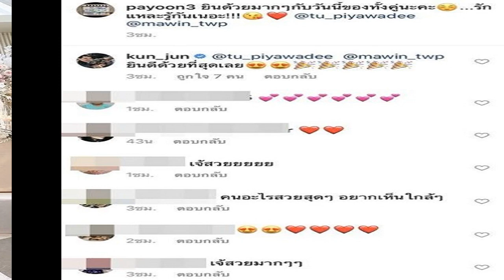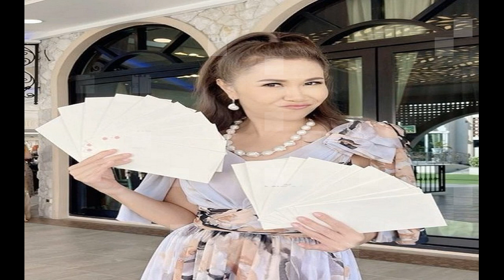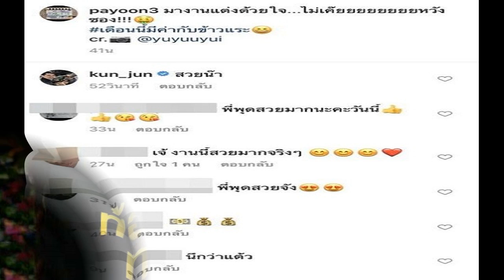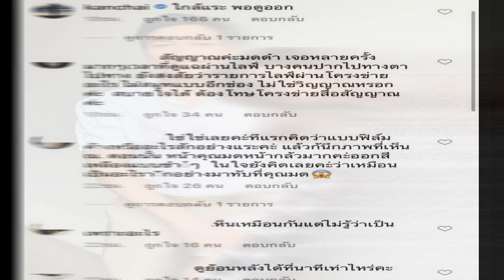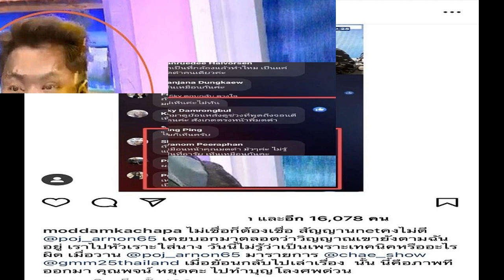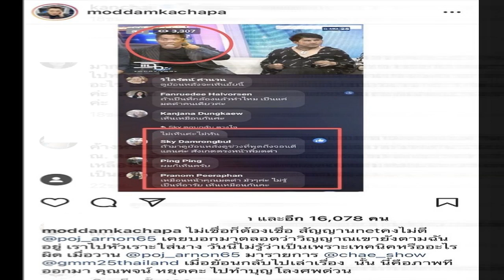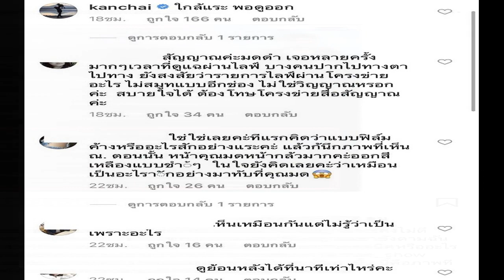พุดเดิ้ล ปาจรีย์ ร่วมงานแต่ง ตู่ มาวิน ไม่ได้หวังอะไร แต่ไหงได้เป็นกอบเป็นกำ